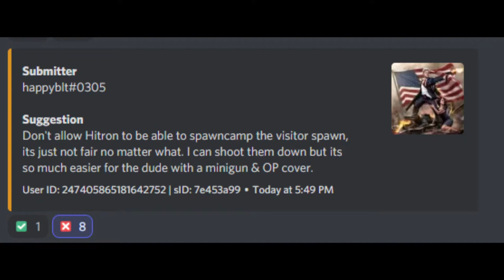Coast Guard's HITRON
Join the Helicopter Interdiction Tactical Squadron over the Coast Guard in this game